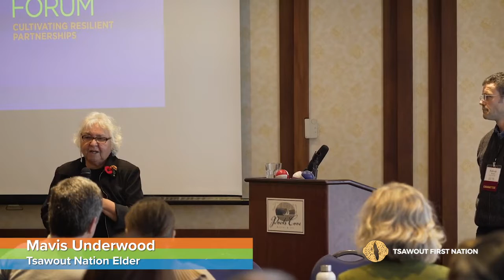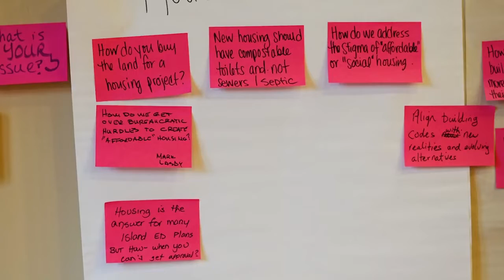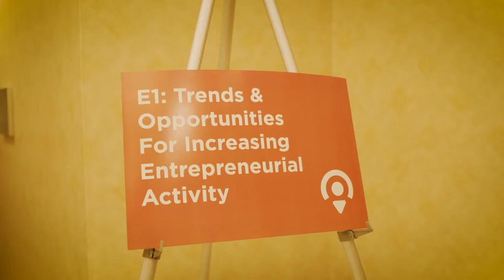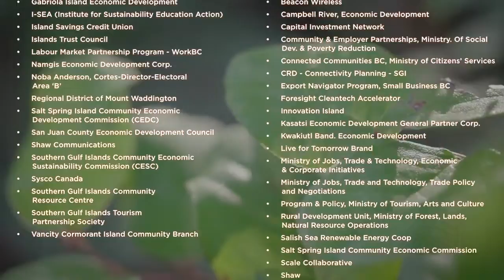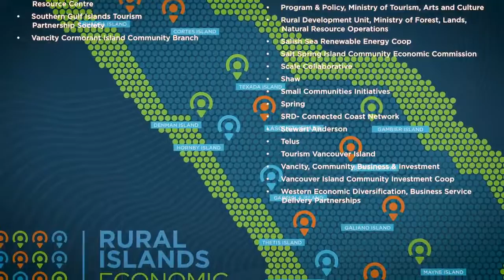2019 RIEP Forum Celebration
Representing the diverse interests of over 22 rural islands, 110 people—Indigenous community members and leaders, local community builders, entrepreneurs, green and clean technology innovators, tourism officials, rural island service providers, and spokespeople from all levels of government—gathered for two days on Pender Island, Tsawout Nation.

During the RIEP Forum, attendees shared information, networked, and discussed relevant topics relating to the economic resilience of the rural islands, especially in the context of climate change.